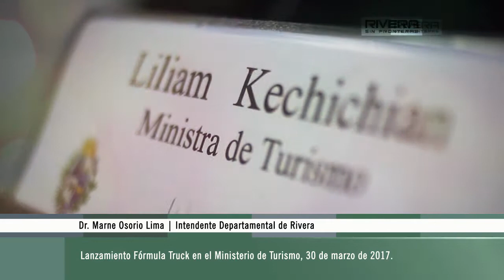Lanzamiento Formula Truck en Montevideo